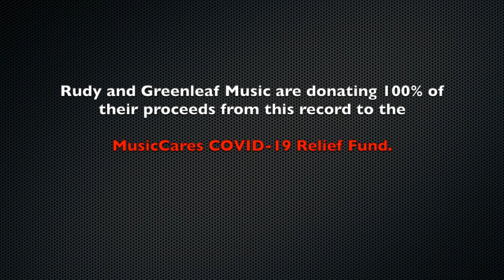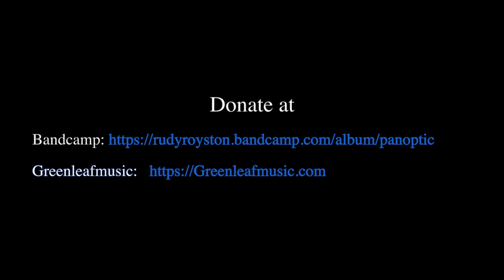Rudy Royston | PaNOptic - oNe SnaP fIngER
Here's a track from Rudy Royston's recently released solo drum album, 'PaNOptic'. Inspired by the great Herbie Hancock.

Rudy and Greenleaf Music are donating the income from this album to the MusiCares COVID-19 Relief Fund.

PERSONNEL
Rudy Royston, drums, cymbals

PRODUCTION CREDITS
Executive Producer: Dave Douglas
Producer: Rudy Royston
Recorded on December 18, 2013 at Tedesco Studios in Paramus, NJ
Recording and Mixing Engineer: Tom Tedesco
Mastered by Kevin Blackler at Blackler Mastering
Photography and design by Rudy Royston
Video by Rudy Royston